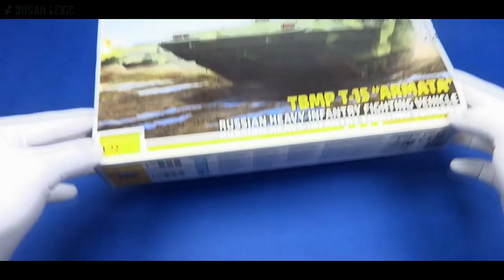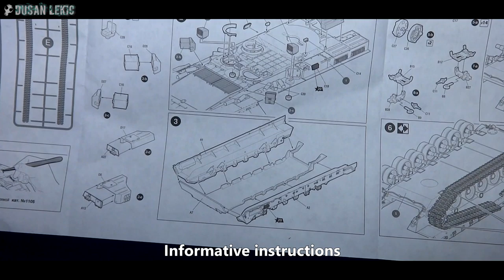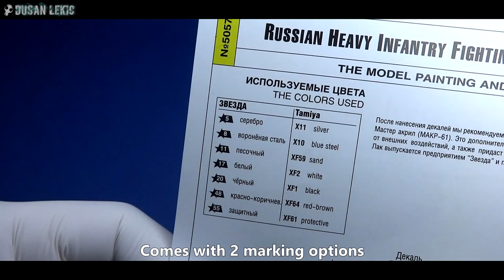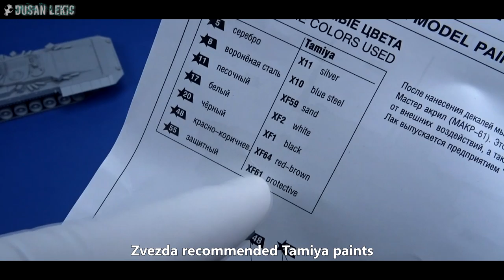FULL VIDEO BUILD "АRMATA" Т-15 by ZVEZDA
Excellent kit in 1/72nd scale by Zvezda, Российская тяжелая боевая машина пехоты ТБМПТ Т-15 "Армата".

Airbrush used in this video:
TAMIYA 74537 Spray-Work HG Airbrush 0.3mm nozzle, excellent for fine detail work.

Air Compressor also used in this video:
SPARMAXArism Viz Air Compressor

Dusan.